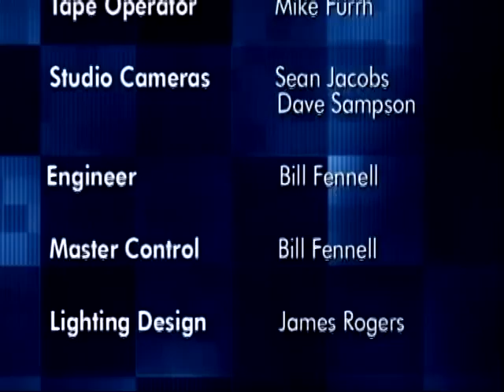Organic vegetable gardening Los Angeles Orange County area Karen Cancilla and Jennifer DeWitt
Why eat organic on Cox Forum - Cox 3 Communications August 25, 2011

Hot New Gardening Company that is Changing Everything
Our passion and dedication goes way beyond your average gardening business.
Ranked Top 18-Businesses for the Modern Day Man.